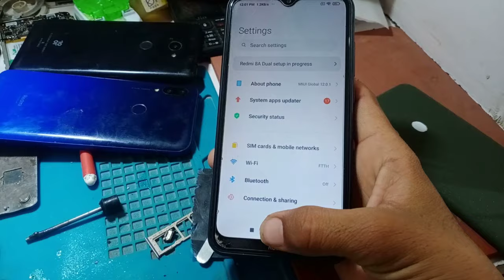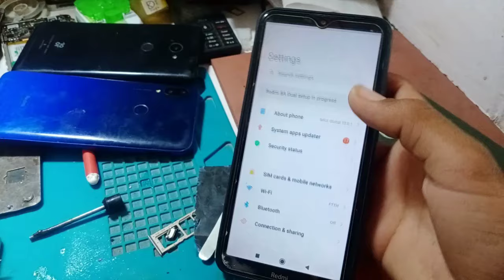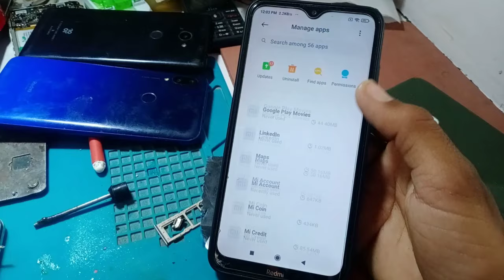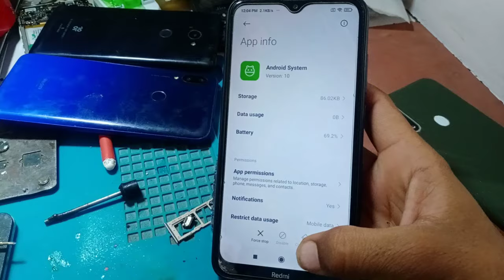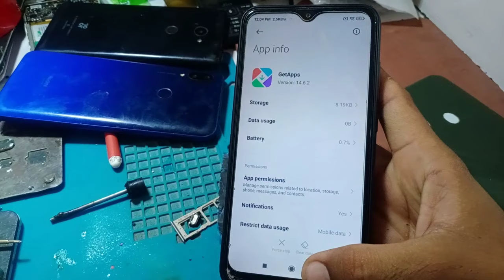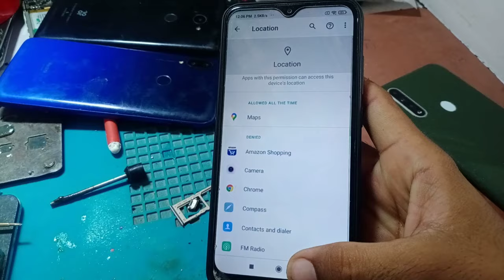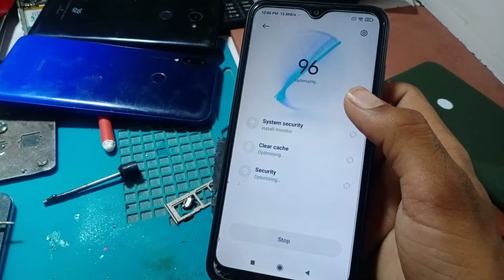Redmi 8, 8A,8A DUAL Hang Problem | Redmi 8A Dual Hang Problem Solution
Redmi8a,8,8adualhangproblem

Friends aaj ke video me Mene aap logo ke sath kuch 100% Working Trick Share ki jinka use kar ke ap redmi 8,8,8a Dual ki Hanging Problem Ko 100% Solve Kar Sakte ho

🔥 Yedi aap meri help karna chahte ho to is upi I'd pr kar sakte ho 🙏🙏

technicalhelppointhelp@ybl

MY EQUIPMENT

My Mike

[ YOUR Queries ]

redmi 8a dual hanging problem

redmi 8a dual hanging problem solve

redmi 8a hang problem solution

redmi 8a dual hang problem

redmi 8a heating problem solution

redmi 8a hang problem solve

redmi 8a dual hang issue solution

redmi 8a dual problem fix

redmi 8a hang problem

how to solve redmi 8a hang problem

redmi 8a dual network problem

how to solve redmi 8a dual hanging problem

redmi 8a dual hang

redmi 8a dual problems

redmi 8a dual hang issue

redmi 8a mobile hang problem

redmi note 8 pro hanging problem solution

redmi 8 hanging problem solve

redmi 8 hanging problem solution

redmi note 8 lagging problem

mi 8 hanging problem